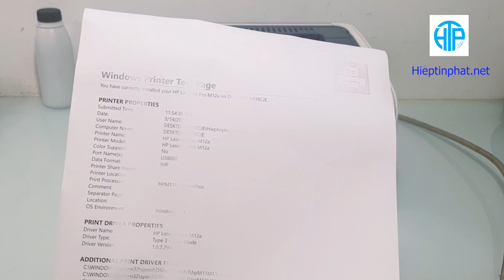Hướng dẫn chi tiết cách đổ mực Cartridge CF279A cho máy in HP Laserjet Pro M12a